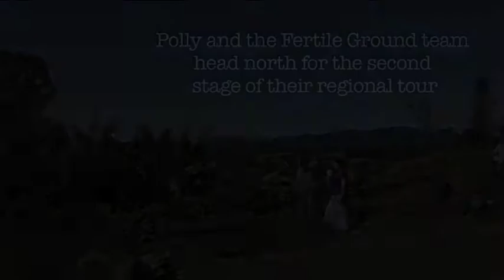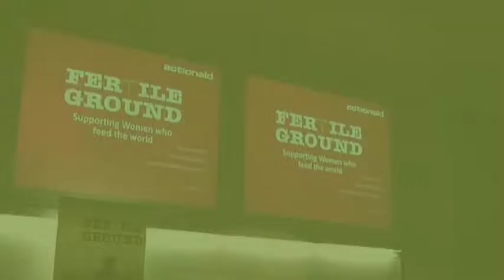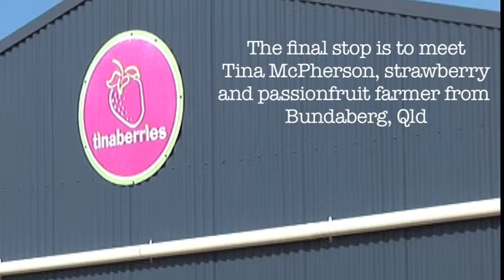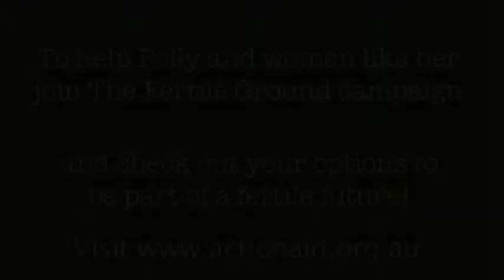Fertile Ground- Polly tour of regional Australia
As part of ActionAid Australia's Fertile Ground campaign against hunger, Polly, a small holder farmer from Uganda visits regional Australia talking about food security.